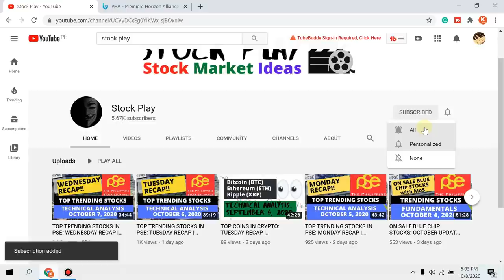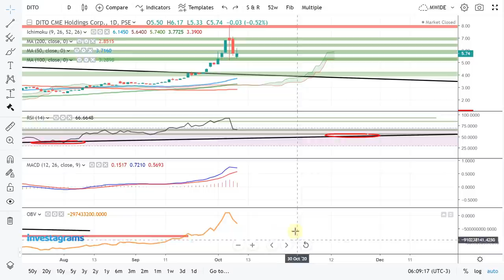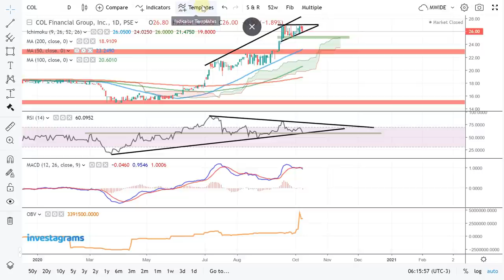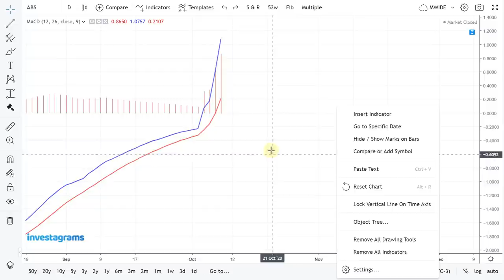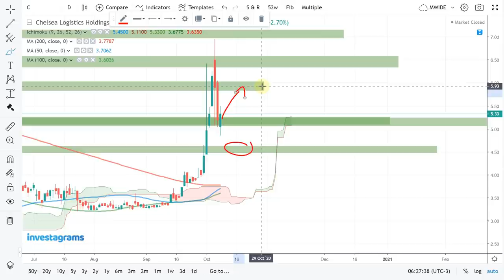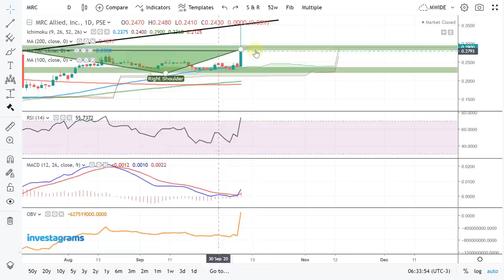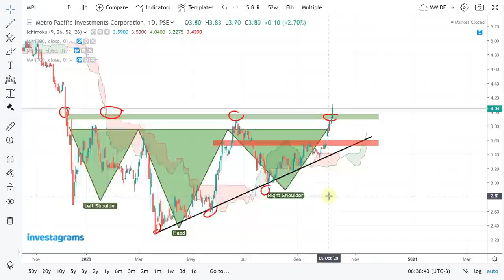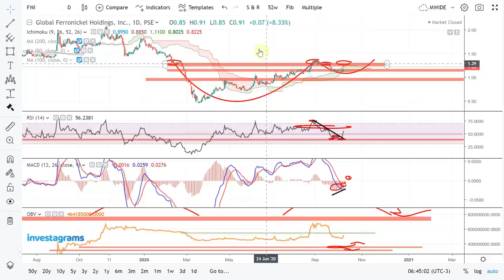TOP TRENDING STOCKS IN PSE: THURSDAY RECAP | TECHNICAL ANALYSIS | OCTOBER 8, 2020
PSE TRENDING STOCKS ANALYSIS (OCTOBER 2020) | ColFinancial | Investagrams

$NOW - Now Corporation
$COL - COL Financial Group, Inc.
$NIKL - Nickel Asia Corporation
$ABS - ABS-CBN Corporation
$C - Chelsea Logistics Holdings Corp.
$MRC - MRC Allied, Inc.
$MM - MerryMart Consumer Corp.
$FNI - Global Ferronickel Holdings, Inc.
$MPI - Metro Pacific Investments Corporation